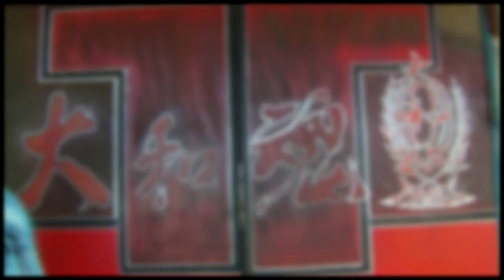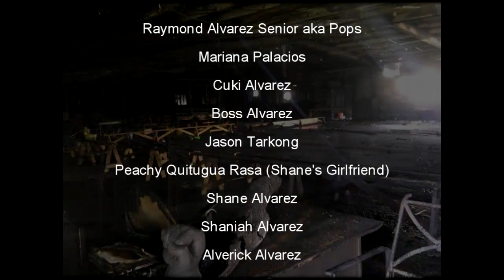Trench Tech Familia (Rise From the Ashes) - by All Stars (Original)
Music Production by Marvin Espeleta
Video film and editing by JR Cadua

Ray Alvarez Senior aka Pops
Mariana Palacios
Cuki Alvarez
Jason Tarkong
Shane Alvarez
Luis John Castro
Joshua Castro
Marvin Espeleta
Christopher Matias
Jr Cadua
Sujin Jeon
Erick Van Der Maas
Jasper Van Der Maas
Rob Travilla
Wini Roldan Jr.
Kevin and Michael Park
Rey Kim
Jack Kiyoshi Jr.
Trench Tech Familias
Tha Trapp

Like this page in facebook!